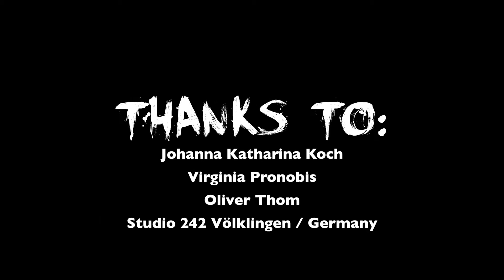Frozen Stiff - Dark Night (Official HD)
First single of the new german music project "Frozen Stiff" from the upcoming album "Until dawn".